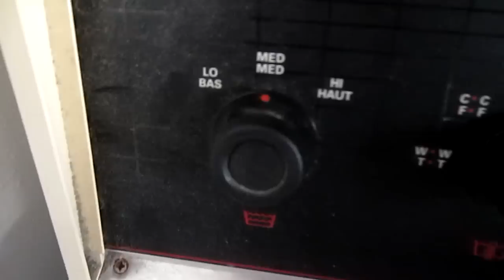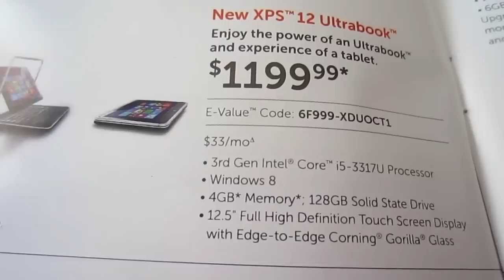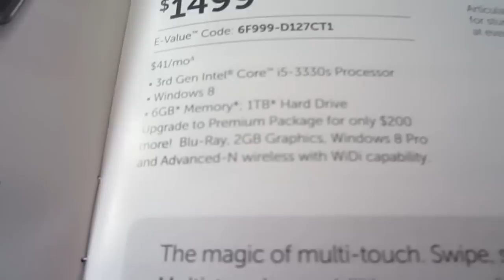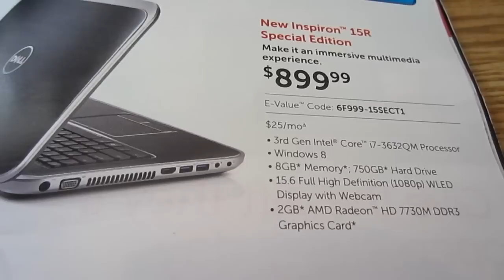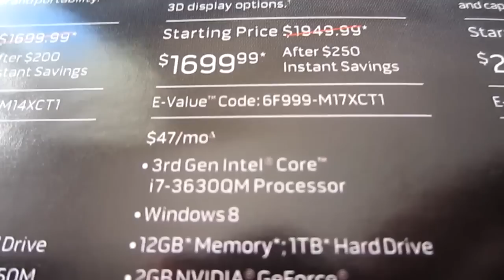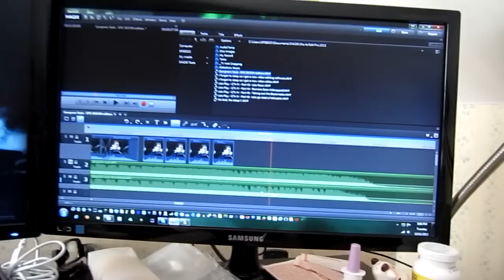Washer is not fixed, Dell is Expensive now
Frig sakes the washing machine is still pissing everywhere.  Its either the drain, tub seal, or bearings.  I got a few tests to do tomorrow but for today I didn't have time. Thinking it might be time to shop for new appliances

VlogginLife
1500 Fisher Street
P1B 2H0